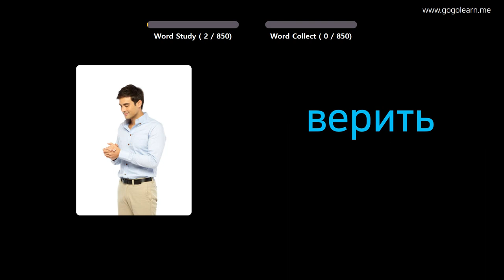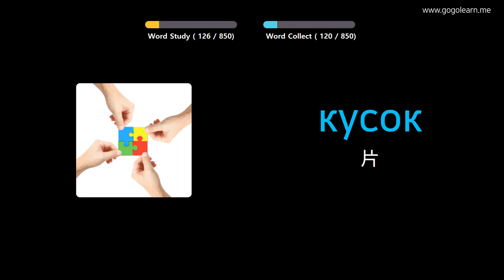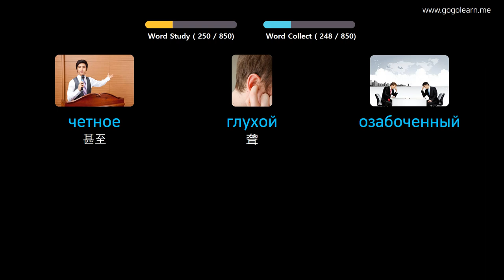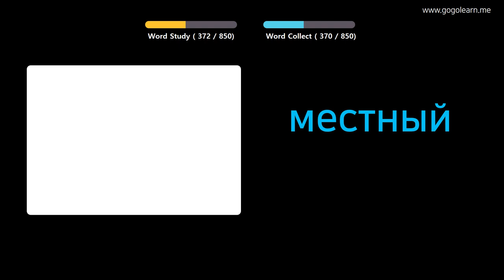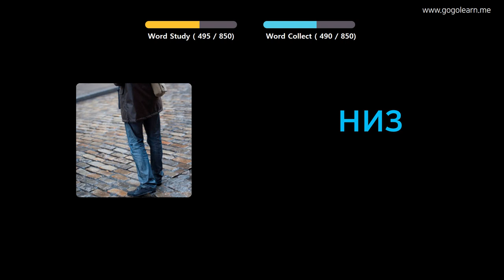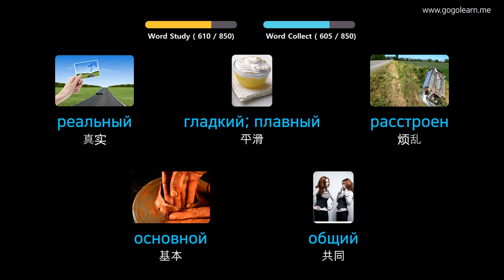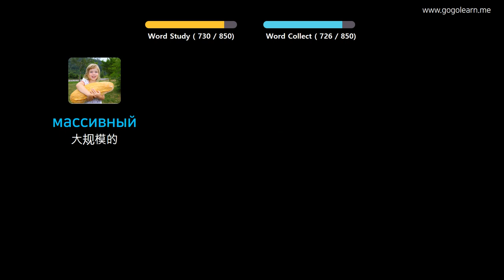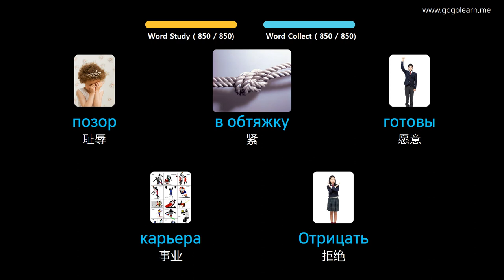通过图片学习俄语|俄语词汇睡觉时听 | Golearn